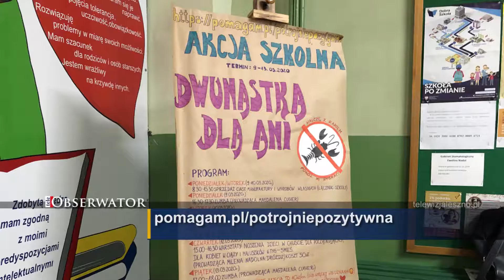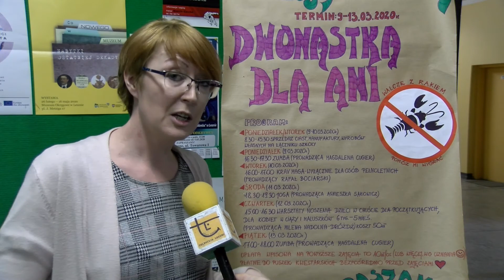Dwunastka dla Ani